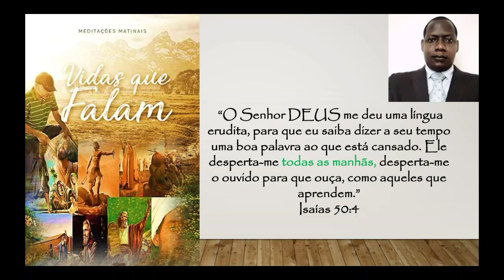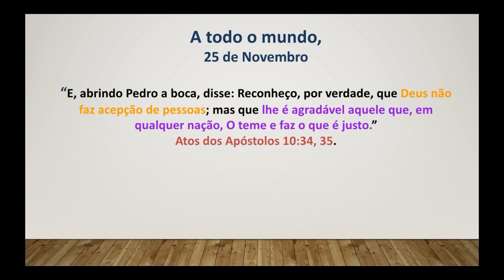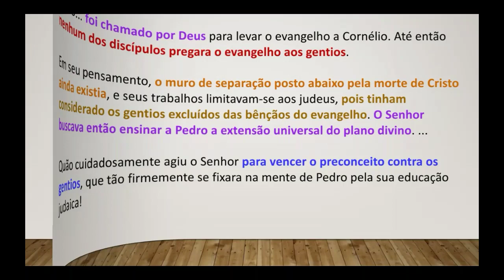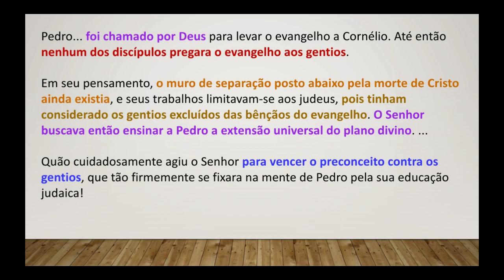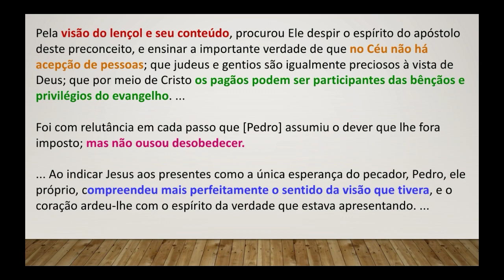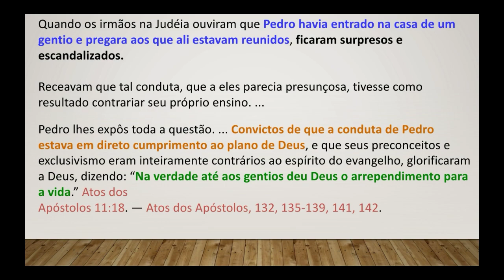"A todo o mundo"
"Quando os irmãos na Judéia ouviram que Pedro havia entrado na casa de um gentio e pregara aos que ali estavam reunidos, ficaram surpresos e escandalizados.

Receavam que tal conduta, que a eles parecia presunçosa, tivesse como resultado contrariar seu próprio ensino. ...
Pedro lhes expôs toda a questão. ... Convictos de que a conduta de Pedro estava em direto cumprimento ao plano de Deus, e que seus preconceitos e exclusivismo eram inteiramente contrários ao espírito do evangelho, glorificaram a Deus, dizendo: “Na verdade até aos gentios deu Deus o arrependimento para a vida.” Atos dosApóstolos 11:18. — Atos dos Apóstolos, 132, 135-139, 141, 142.